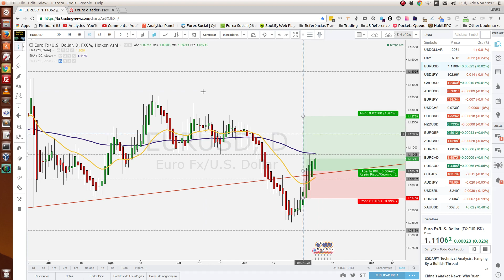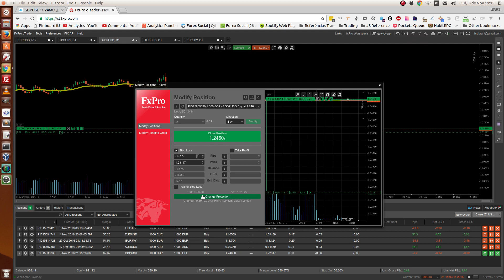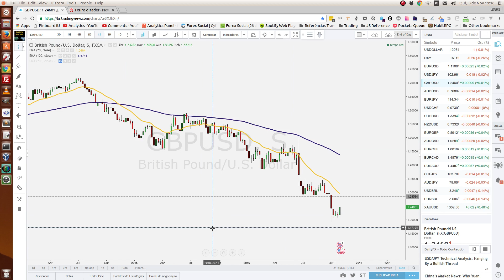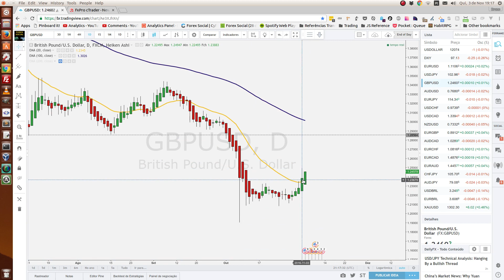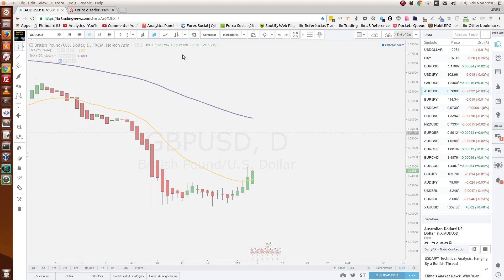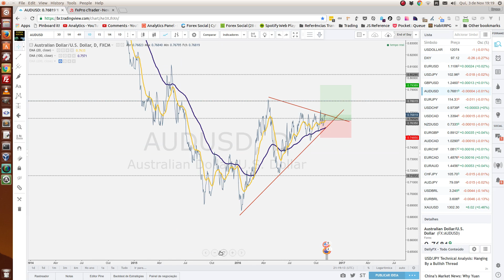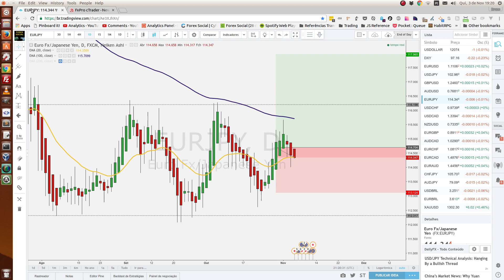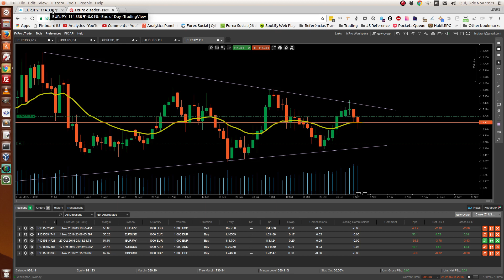Dia 14 - Apostando contra o Dólar - Trader Tranquilão